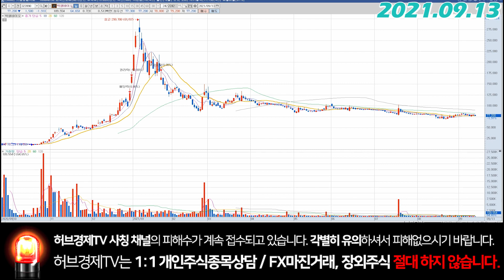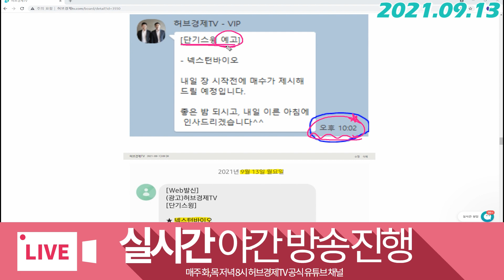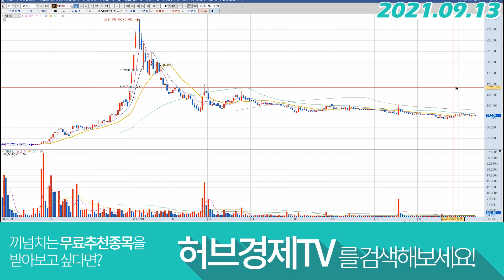박셀바이오 (323990) - 인내는 쓰고 열매는!?